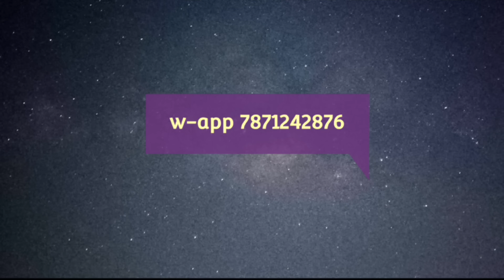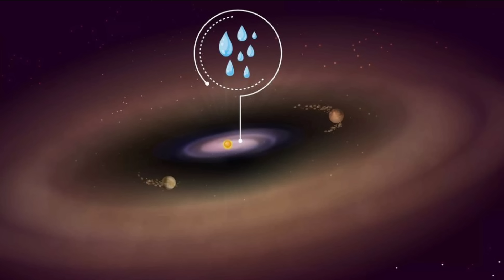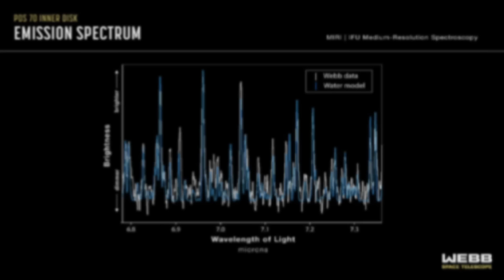தண்ணீர் உருவாகும் கிரகத்தை கண்டுபிடித்த விஞ்ஞானிகள்